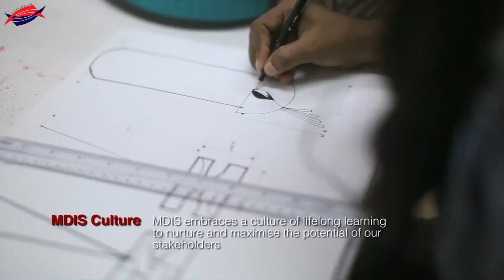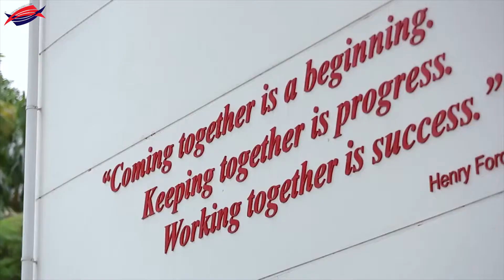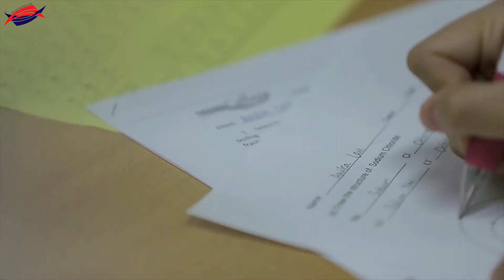Có nên du học Singapore tại trường MDIS hay không?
Co nen du hoc Singapore tai truong MDIS hay khong?, du học Singapore.